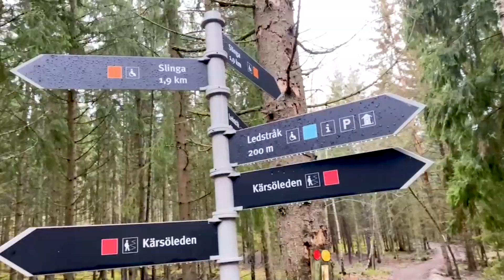En film om vår skog från Statens fastighetsverk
Staten, kommunerna och regionerna äger 15% av all mark i Sverige. Nästan hälften av den ytan förvaltas av oss på Statens fastighetsverk. Det är en sjundedel av Sveriges yta. eller 6,5 miljoner hektar. På våra marker finns vidsträckta fjäll, myrar, ekskogar, älvsträckor och vattendrag, historiska jordbruksmarker och mycket mer. Många områden har en stor biologisk mångfald, unika naturmiljöer, växter och djur.
Med den här filmen vill vi berätta lite om hur vi arbetar med allas vår gemensamma skog och mark. Du kan alltid läsa mer på vår hemsida